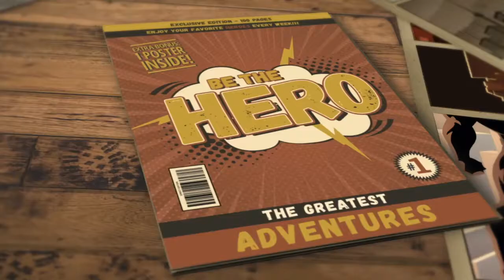Step 18 Finding Triggers, positive thinking with the making of by selina stone.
Brad Pitt dropped out of university missing out on his journalism degree, he instead pursued hi s dream and moved to Hollywood where he worked outside a fast food restaurant wearing a giant chicken costume to make ends meet! His positive attitude kept him from failing and staying in that job.

The making of by selina stone. A journey of self discovery, personal development and growth step by step. The making of your life story, dreams, desires and sacrifice.

Complete mental health check in 1-14 online 1-1 with Selina Stone and check in on your mental health and then, document and present with star photos, videos and reports!

Mental Health checks for Triggers,  covering identity, career, body and lifestyle step by step.

Level 1 Casting you. Role in Life. Check in for covering of Identity. Complete checks 1-4 take steps 1-16

Level 2 Superstar. Being the Star. Check in for covering of Career. Complete checks 5-8 take steps 17-32

Level 3 Celebrity Lifestyle. Check in for covering of Mind, Body & Soul. Complete checks 9-14 take steps 33-56

Level 4 Star Agent Nº7. Check in for Editing of Videos & Reports upon completion of each check 1-14.

Level 5 Star Bootcamp, Star Retreat for 2 weeks for Star Transformation. Limited bookings, 12 dates per year available.

Complete 4 steps of 30 minutes per mental health check in 1-14 online or at bootcamp 1.1 for completion of all levels in 14 days with a professional makeover.